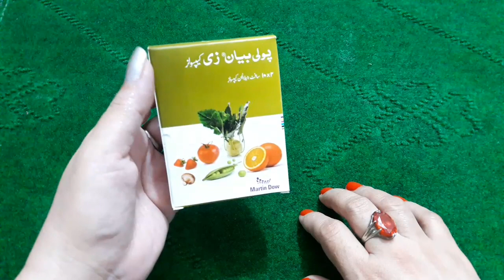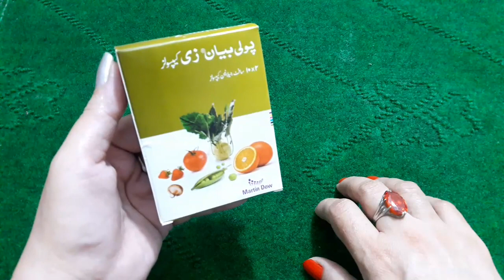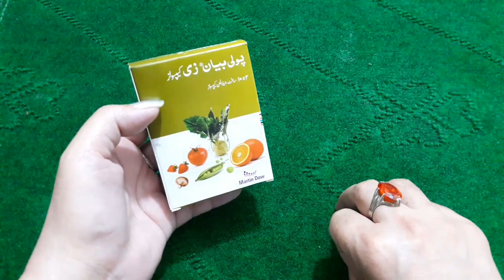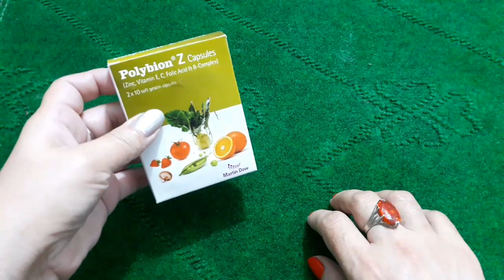Polybion Z Capsules.How To Get White Fair Skin.Long Hair By Maria Ansari ♥️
kese ho ap sab.to aj ha ap k lie polybion z capsules ka complete review.
so must watch the video.

MARIA BEAUTY TIPS.

polybionxcapsules# benefitsofpolybionzcapsules# howtousepolybioncapsules#